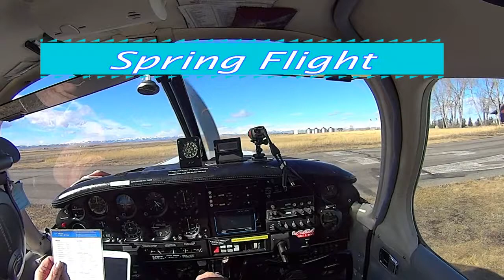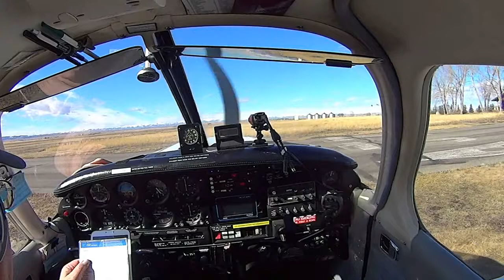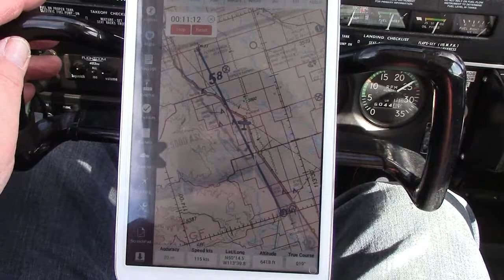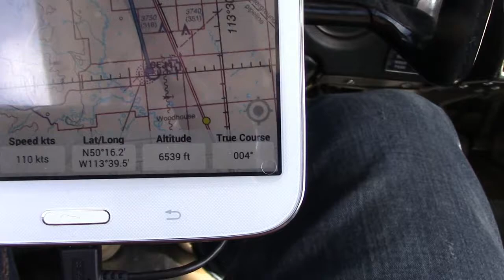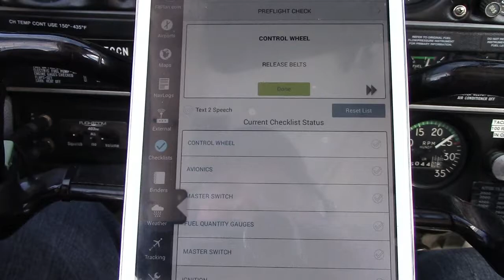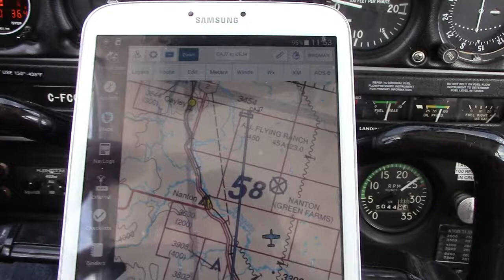Piper Cherokee "Spring Flight" Vlog #113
Finally after a few weeks of very cold weather again, followed by extreme winds I managed to launch for a very nice Spring Flight. with my Grandson.